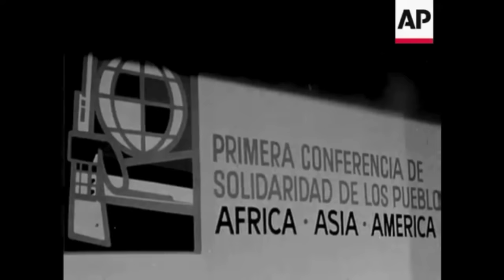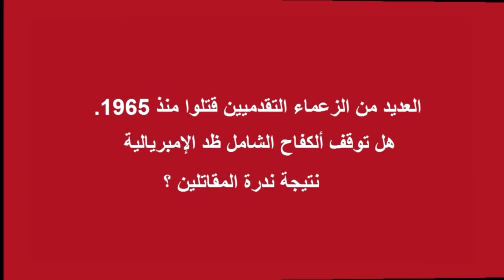مؤتمر القارات الثلاث : مذا بقي منه بعد 50 عاما؟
مُقاباة مع سعيد بوعمامة تتعلق بتحضيرات وخلاصات المؤتمر,الأمر
 .الّذي جعل الإمبرياليين يرتعشون